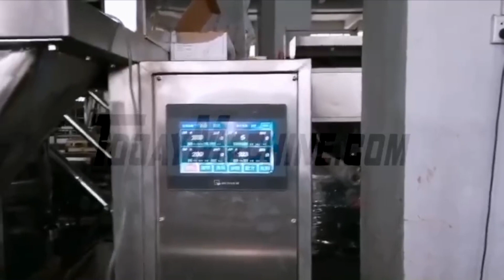4 Heads linear weigher packing system